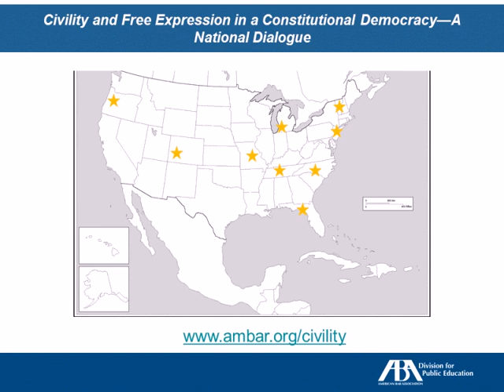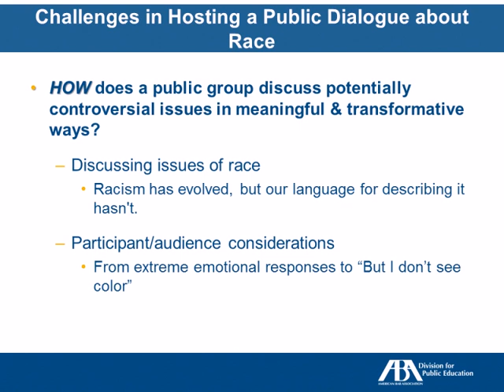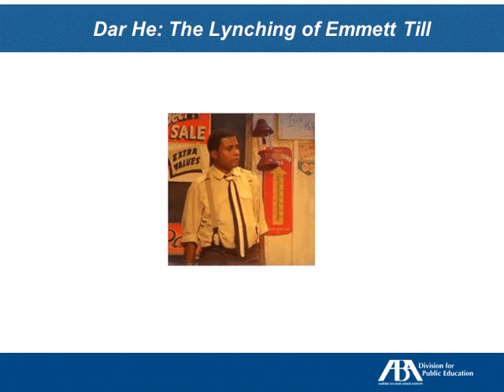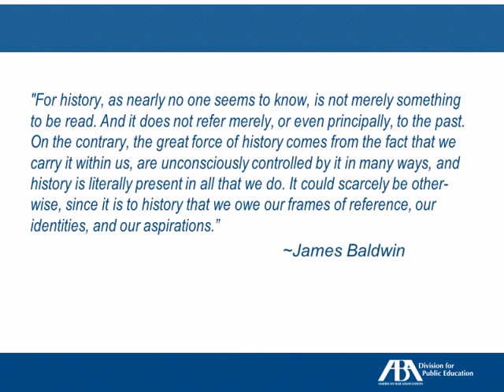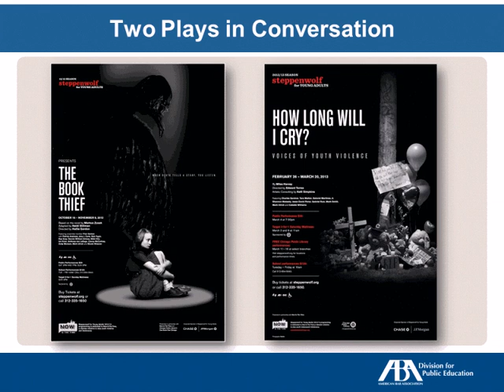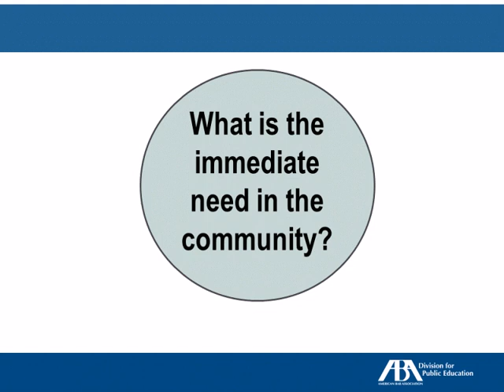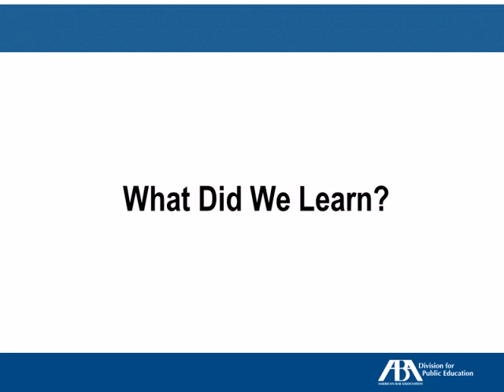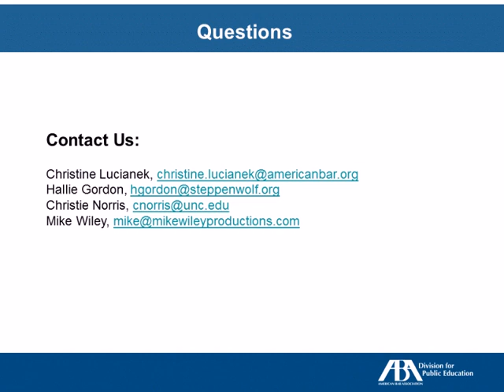Civility & Free Expression: Developing a Public Dialogue through the Arts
Speakers share content and experiences from theatrical performances that helped facilitate community conversations on contemporary and controversial issues.